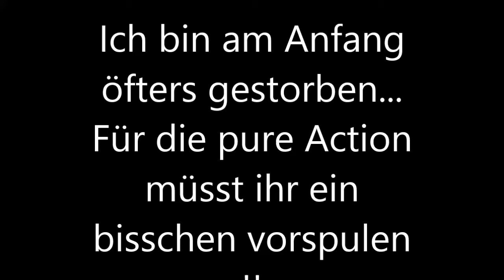Black Ops 2: 130 Kills on Slums